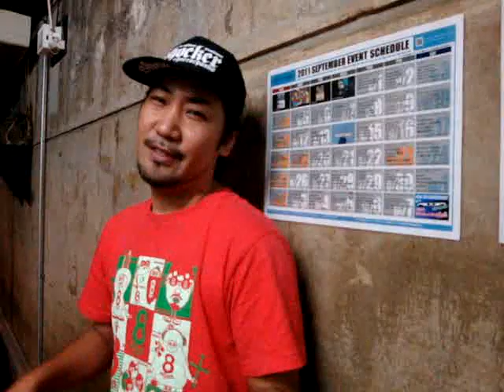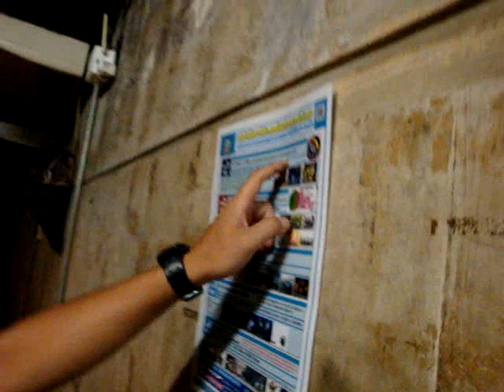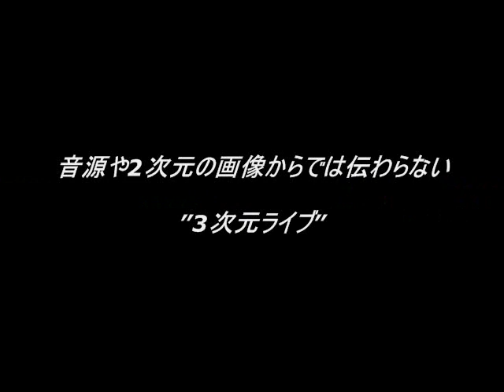もふもふジェポラ １5回目 ～北堀江club vijon編～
TG PROJECT Presents
『ライブハウスへ行こう！11か月連続関西11カ所プロジェクト』

第9弾　TG PROJECT×北堀江club vijon
[pupa music party!! vol.4]『"新次元"VisioN!!』
2011/10/1(sat)＠北堀江club vijon

【LIVE】
Mii(O.A)
the Minx and Misanthrope
saritote;
SHOUT BACK
the PARTYS

【DJ】
おーた

【VJ】
映像作家 parade
ぶし

【FOOD】
Lian's Cafe
★先着20名様へ特製スイーツプレゼント！

Open 17:30 / Start 18:00
Adv 1,800yen / Door 2,300yen（別途Drink代 500yen）

club vijonの９周年月１日目に開催するTG PROJECTとclub vijonの共同企画。
これからの関西ライブハウスシーンを引っ張っていくバンド、関西から全国へ発信してくれるバンドとして、TG PROJECTからの推薦バンド＋club vijonからの推薦バンドのライブと映像作家paradeによる空間Art、ohta＠ameyadoriによるDJ、lian's cafeのおもてなしfoodで、club vijonの周年をお祝いします。

音源や２次元の画像からでは伝わらない３次元"ライブ゛からの発信＊音＊光＊メッセージ＊の新次元『ライブハウス』を全力で楽しむパーティイベント！

TG PROJECT presents 『もふもふジェポラ』

関西を中心に活動するイベント企画チームTG PROJECTがお届けする、
関西で活躍するpupaアーティストを応援・特集する番組。

この番組では、
「番組に出演したい！」「こんな素敵なアーティストもいるよ！」などの情報を募集しています。

また、広告の掲載も受け付けています。